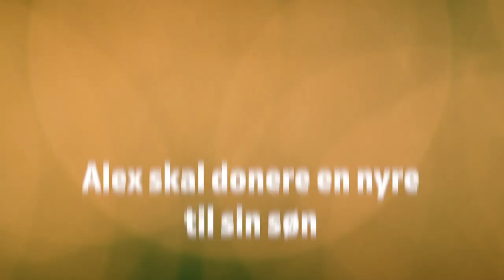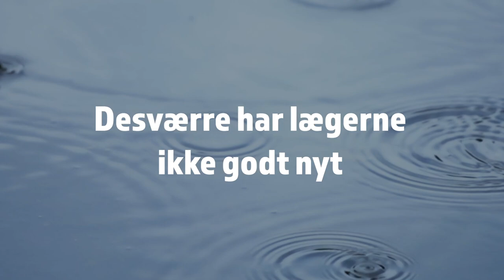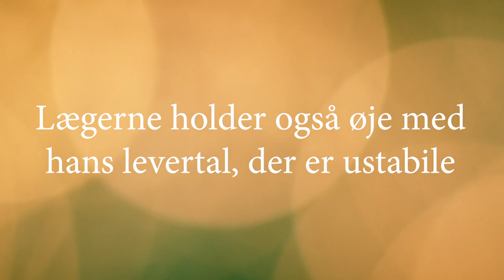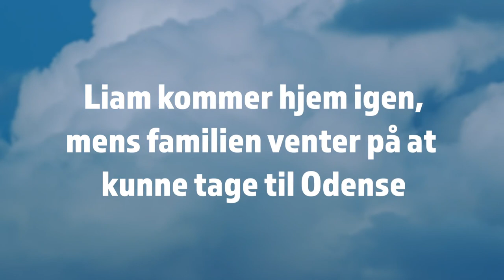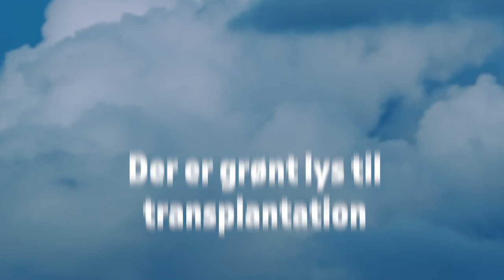Lukas’ far har valgt at donere sin ene nyre til sønnen. Nu skal de på operationsbordet (2:3)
2-årige Lukas fra Uggerhalne skal have sin fars ene nyre. Han har brug for den for at kunne overleve.
Men få timer inden den omfattende transplantation, bliver operationen aflyst.
Blodprøver på Lukas viser, at alt ikke er som det skal være.
Det sender familien ud i nogle nervepirrende uger. Vil det lykkes for Lukas at få en ny nyre?